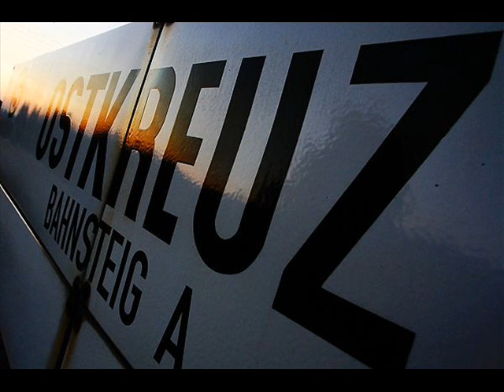ahö du alter s-bahnhof ostkreuz folge1.wmv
HIER SIZT IHR DIE ERSTE FOLGE VON AHÖ DU ALTER S-BAHNHOF OSTKREUZ